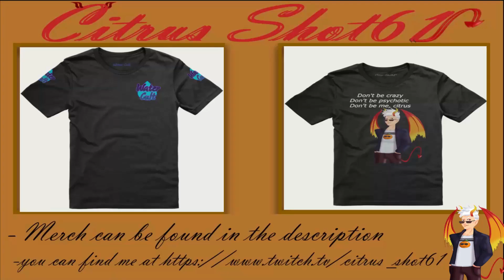Poppy Playtime chapter 3 part 7